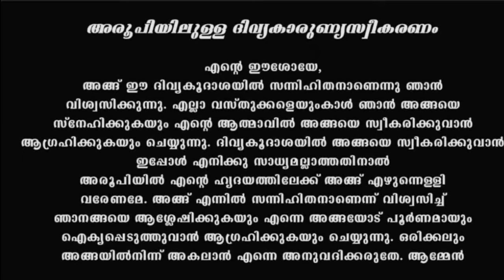Holy Mass I Monday I Malayalam I Syro Malabar I 10 AM June 19 I പരിശുദ്ധ കുർബാന